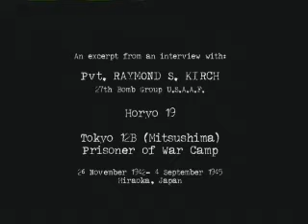Raymond Kirch - Mitsushima POW Camp - What actually happened.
In December 1945 the first war crimes trial was conducted at Yokohama, Japan. The accused was Tatsuo Tsuchiya who was a guard at Mitsushima Camp. He was found responsibly for killing an American POW, Robert Gordon Teas. This is the evidence from Raymond Kirch the prosecution and the defence ignored.